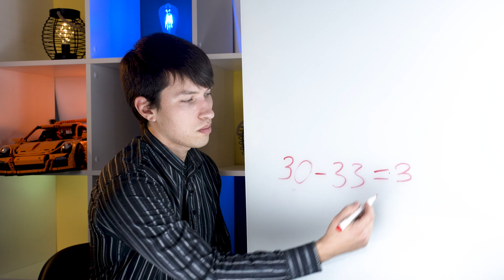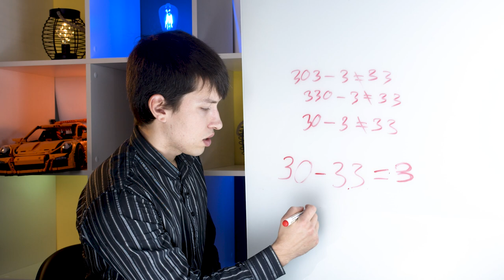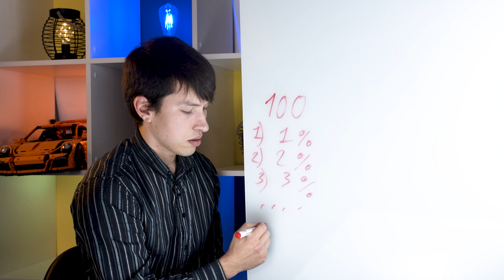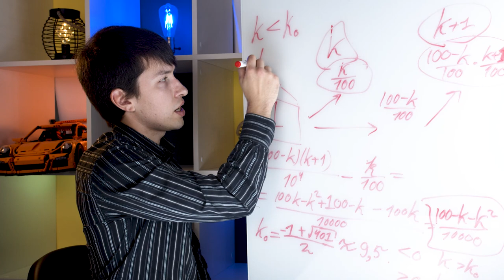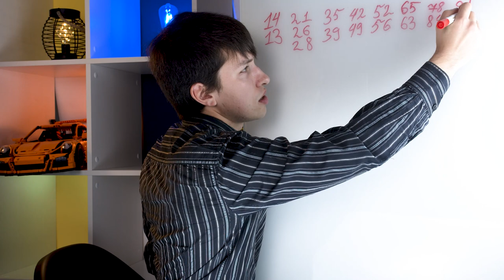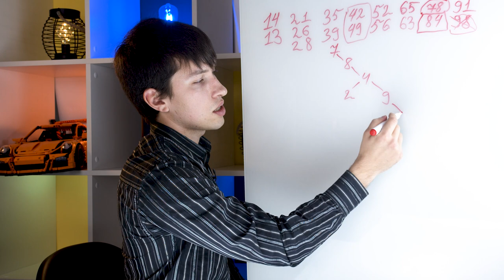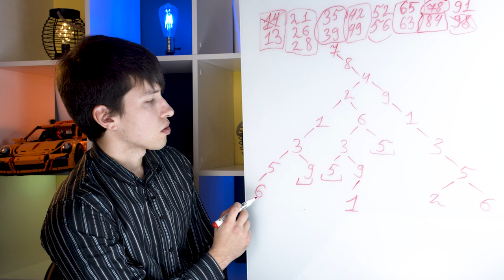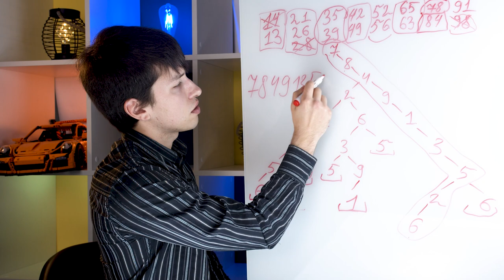Венчурные инвесторы, юный хакер и успешный торт | Математика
Давайте посмотрим, на что способна математика! В этом выпуске СейчасКокнет
- Неверное равенство
- Делим успешный торт на IPO Успешного Успеха
- Взламываем код

Сотрудничество
youtube [at] flessibilita.pro